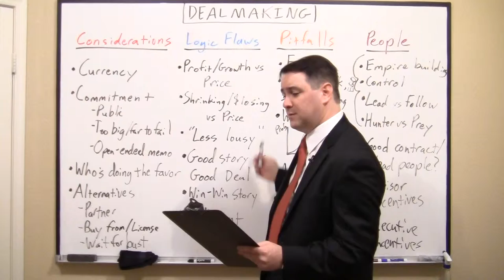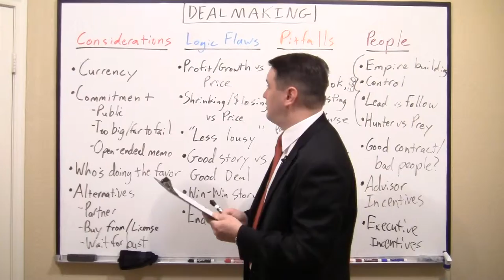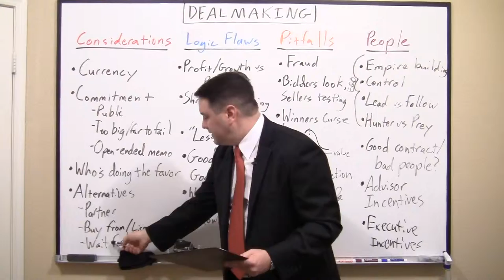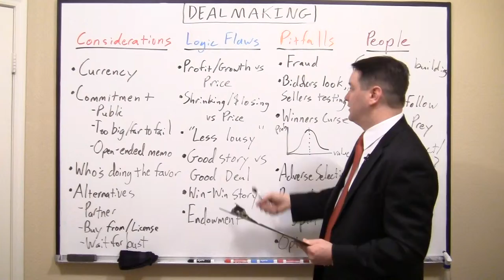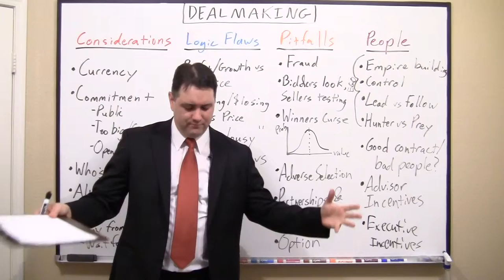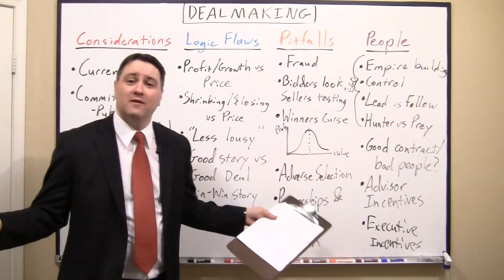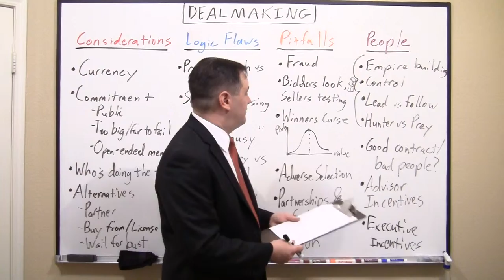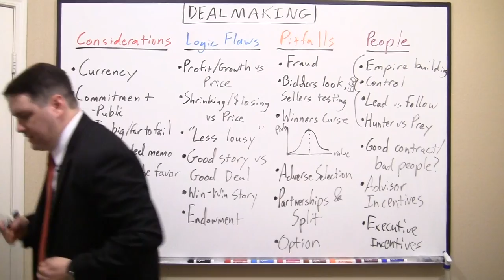Sample of Keith White's Dealmaking presentation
A sample of my presentation on the topic of Business Dealmaking.